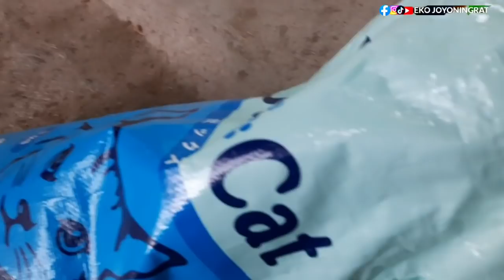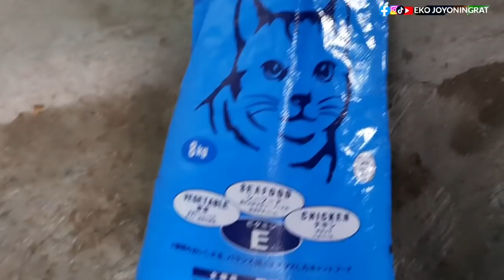MANFAAT TAK TERDUGA ⁉️ DARI MEMELIHARA KUCING